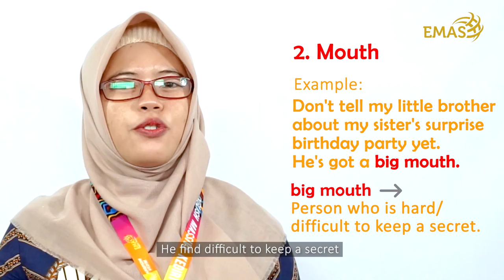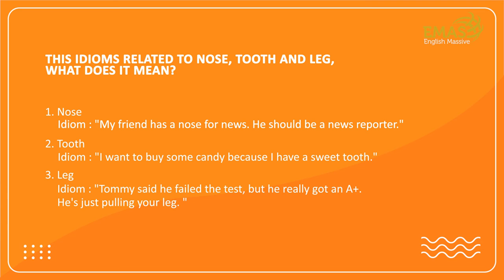PARTS OF BODY IDIOMS || GOLDEN CORNER #37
Do you know we can use idioms that use parts of the body to explain ideas? Often these phrases don’t have anything to do with the body, but we can express our thoughts easily by using idioms. Let's learn idioms about parts of the body to enrich our English vocabulary with Miss Yuris!